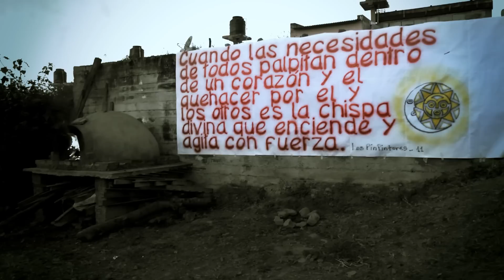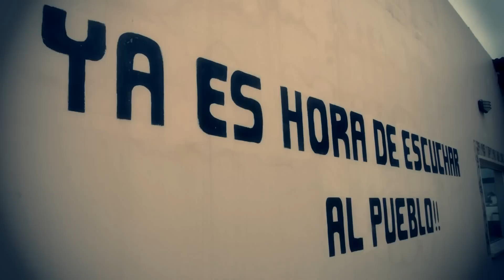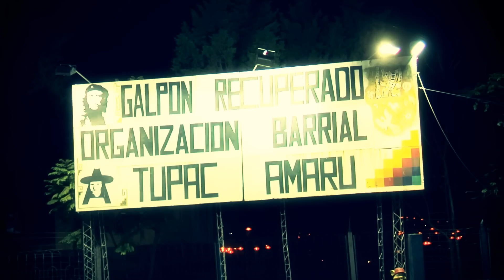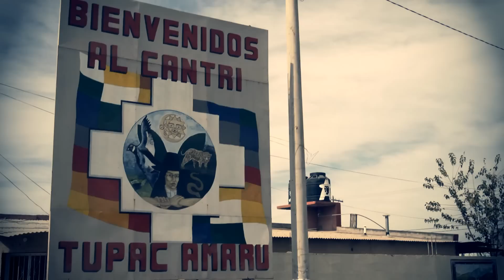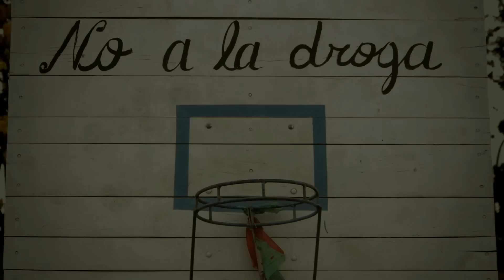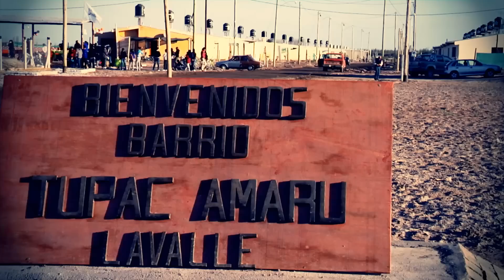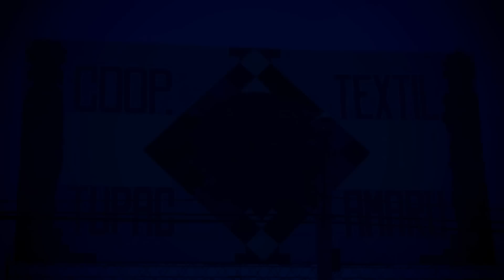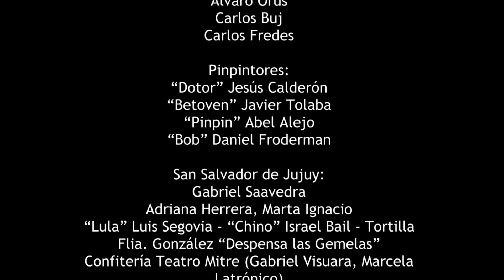Tupac Amaru, algo está cambiando. Milagro Sala - PELICULA COMPLETA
De Federico Palumbo y Magalí Buj

Ante los embates del neoliberalismo y la crisis argentina de la década del noventa comenzó a gestarse, en la olvidada provincia de Jujuy, una novedosa forma de organización y trabajo solidario.

Levantando las banderas de la dignidad, el trabajo, la salud y la educación para los más necesitados apareció hace doce
años una organización barrial decidida a cambiar el desorden que imperaba en aquel entonces: "La Tupac Amaru".

A pesar de todas las críticas recibidas la Tupac siguió construyendo sueños en 16 provincias argentinas. Muchos apoyan y defienden esta causa.

Para resolver las necesidades más profundas del ser humano, miles de jujeños comenzaron a tejer un nuevo modelo de trabajo, cooperativo y solidario que hoy ya no hay quien lo detenga.

La Tupac Amaru" un ejemplo... o una advertencia...

Con Milagro Sala, Raúl Noro, Estela de Carlotto, Tati Almeida, Adriana Varela, Lola Berthet